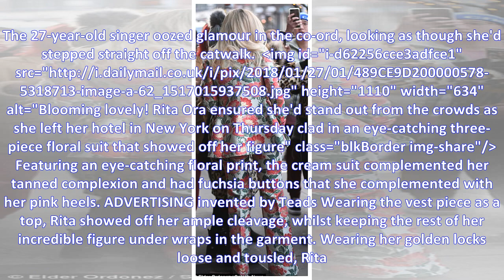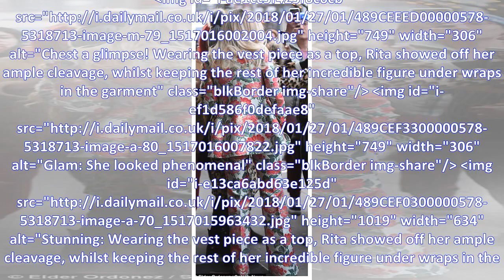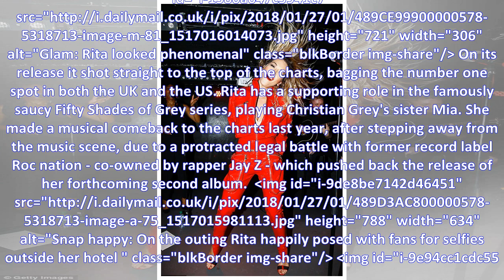She's very Haute right now! Rita Ora cut a stylish character consistent with charming Flowers as sh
She's very Haute right now! Rita Ora cut a stylish character consistent with charming Flowers as she stood out of New York City
She's so Haute Right Now! Rita Ora cuts a stylish figure in glamorous floral suit as she heads out in New York City She's been in New York City promoting her new single, which will appear in Fifty Sha...